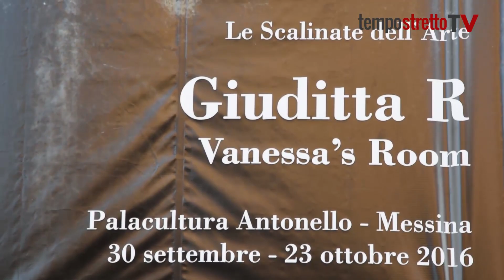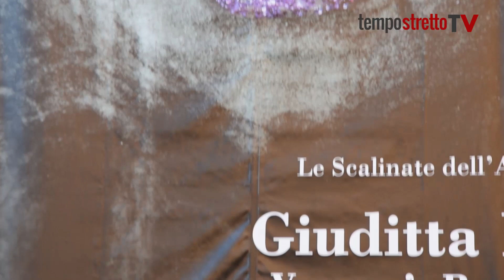L'arte di Giuditta r al Palacultura di Messina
Dal 30 Settembre al 23 Ottobre al Palacultura di Messina, la mostra di Giuditta R, giovane artista Messinese, a cura del Progetto culturale Le Scalinate dell'Arte.